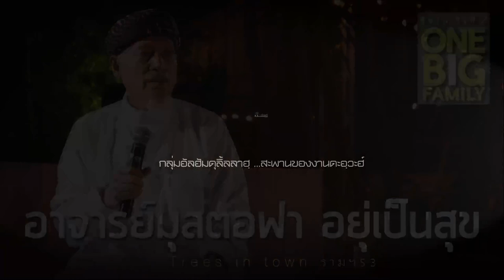AH 2028 นาซีฮัต วันรื่นเริง 2 โดย อาจารย์มุสตอฟา อยู่เป็นสุข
12.08.62 @ วันรื่นเริง ครั้งที่ 2
ณ Trees In Town รามคำแหง 53

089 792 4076 (ดาวุด)
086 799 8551 (มูฮัมหมัด)